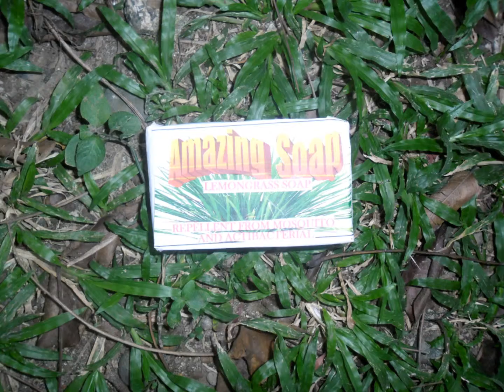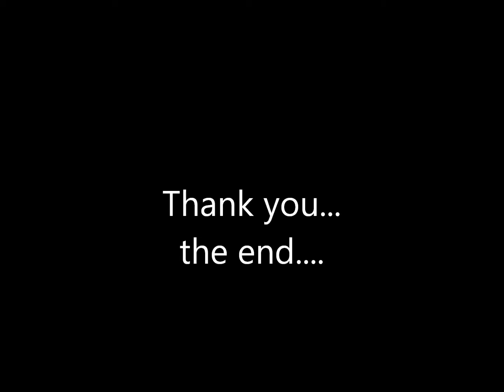amazing soap moviemaker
ito ang ginamit namin sa pre oral defense hahahha miss ko na kayo gurls